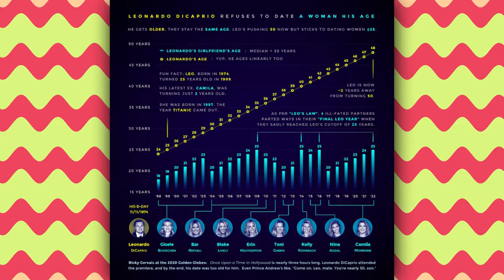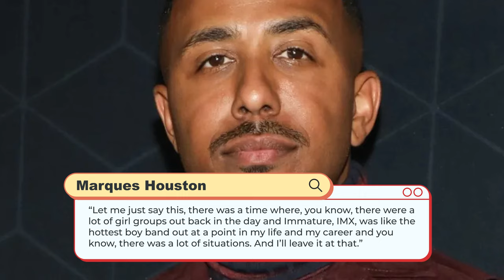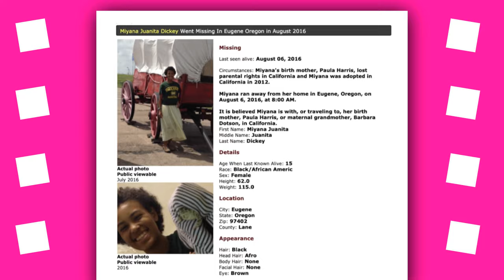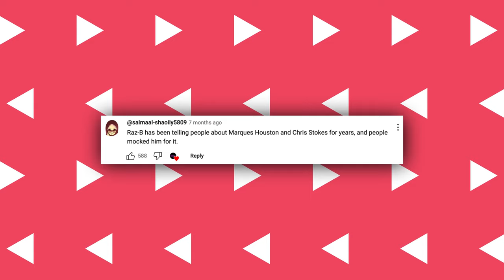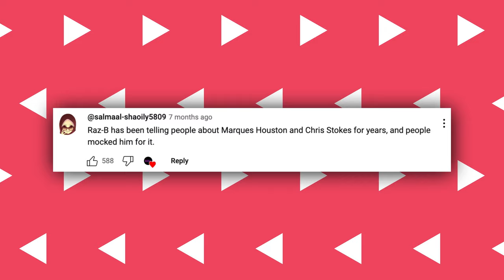5 Celebs Marques Houston Had Messy AFFAIRS With (And Those Rumors..)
5 Celebrities Marques Houston Had Messy AFFAIRS With (And Those Rumors..)
The same also applies to his relationship with Kim Kardashian. All of these women are obviously at the top of their games, but there is one rumored relationship that took over the internet from the moment of its mention, and that’s the one alleged to have been with Beyonce. Beyoncé has never gone public with anyone other than her rapper hubby JAY-Z. But if you were alive in the early 2000s and of a certain age, you might remember rumors that she allegedly dated Houston.